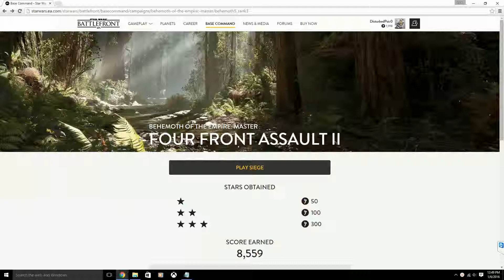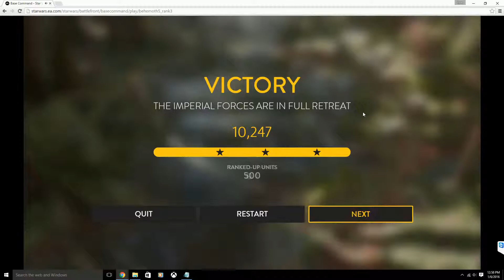Behemoth of the Empire: Master - Siege V (3 Stars)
EA Star Wars Battlefront Base Command
Behemoth of the Empire: Master - Siege V

Trait: Bodyguard
Deck: Custom Deck
Concussion Warhead
Cycler Rifle (upgraded) x2
Elite Training x2
Han Solo
Impact Grenade (upgraded) x2
Base Shield x2
Infantry Turret
Ion Blast x2
Princess Leia
Luke Skywalker
Millennium Falcon
Proximity Bomb
Scan Pulse (upgraded) x2
Trap x2
Smart Rocket
Thermal Imploder
Thermal Detonator (upgraded)